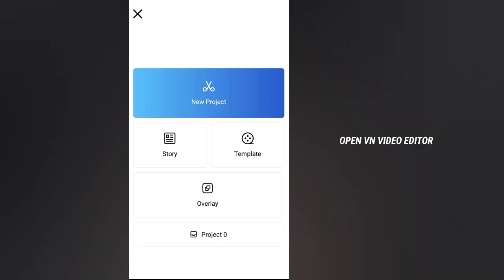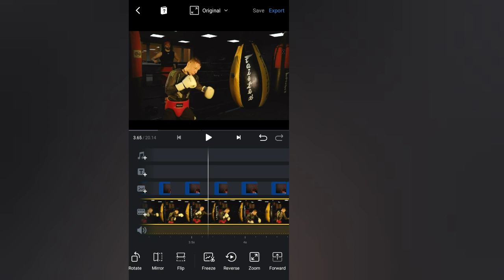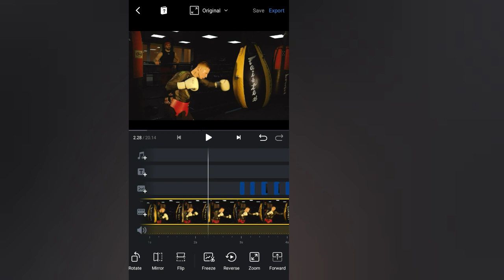How To Make A Cinematic Video FLICKER TRANSITION Using VN Video Editor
Easy to make a cinematic flicker transition with vn video editor

Flicker/Blink effect